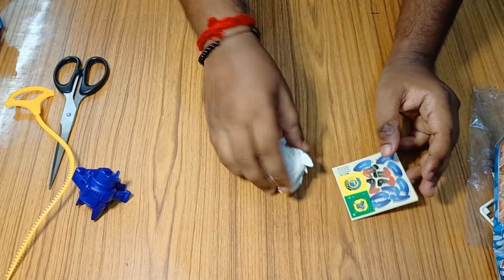Unboxing "DRAGOON V"😱😱😱 from Beybladesindia....See How it works....Watch the Left Spin.. ❤️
This is Dragoon V..Let's see how is it...watch it spinning left...See how it shines..